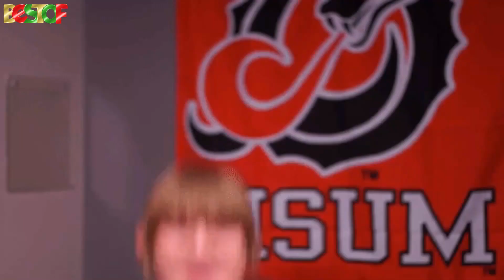Giovanni Pernice blunder leaves ‘confused’ Motsi Mabuse defending herself | Strictly 2022 News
Did you Like the video ?  and do you want to Follow your Favourite Celebs?
we'll keep you Updated❤️

✅ Turn on the Bell to get Notified 🔔